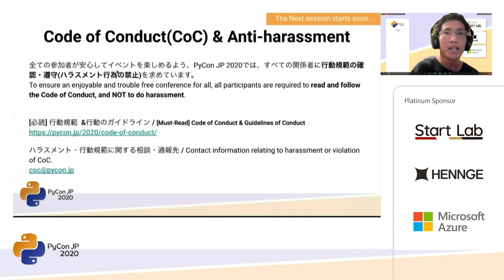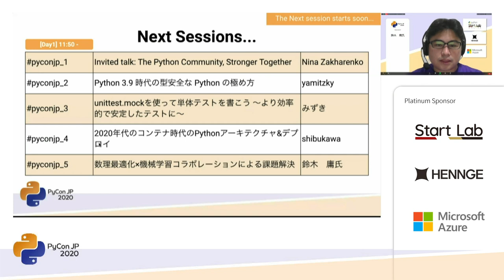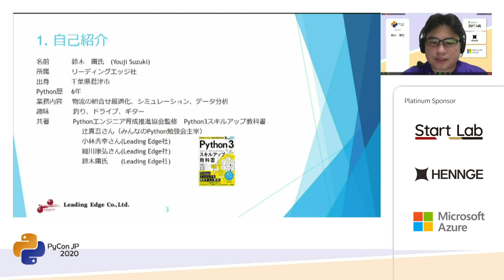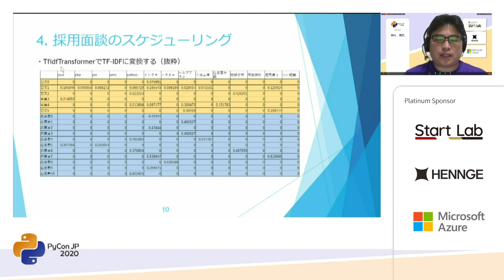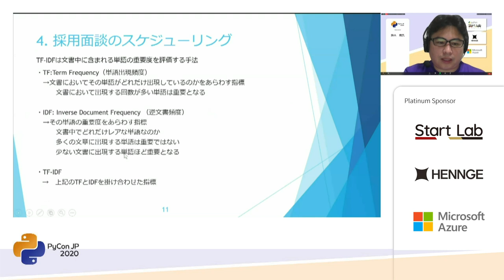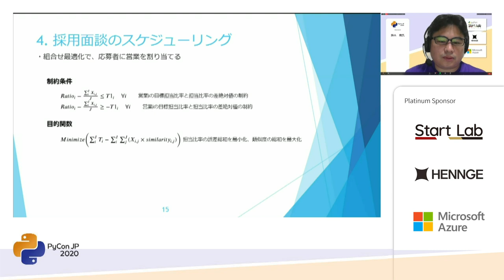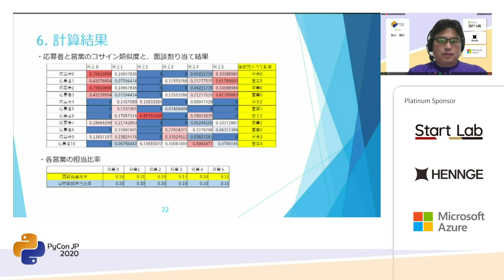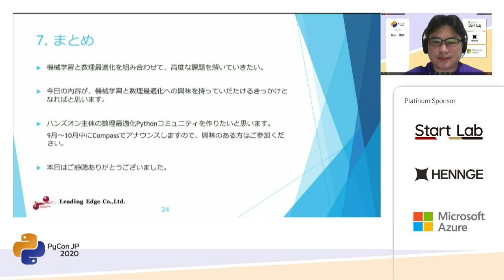数理最適化×機械学習コラボレーションによる課題解決 (鈴木 庸氏) [PyCon JP 2020]